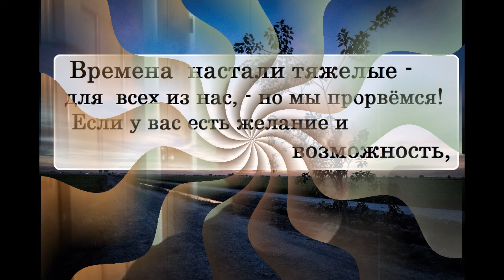Дмитрий Быков про большинство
Ниже все возможные варианты:

➤ Сбербанк:  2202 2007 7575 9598
➤ ВТБ: 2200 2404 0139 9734
➤ tinkoff: 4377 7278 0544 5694

➤ merekon@mail. ru